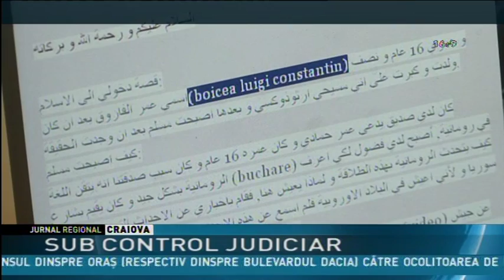SUB CONTROL JUDICIAR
Adolescentul din Craiova acuzat de propagandă jihadistă a ajuns acasa, dupa ce a fost eliberat ieri sub control judiciar. Conform termenilor eliberarii, el s-a prezentat astăzi la sediul IPJ Dolj pentru declaraţii.